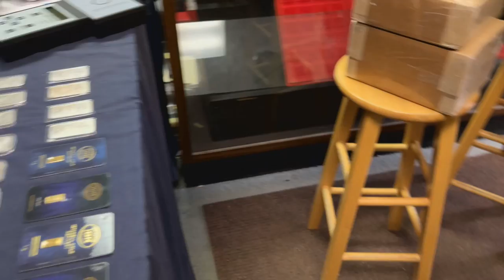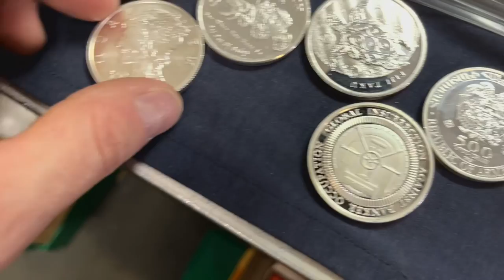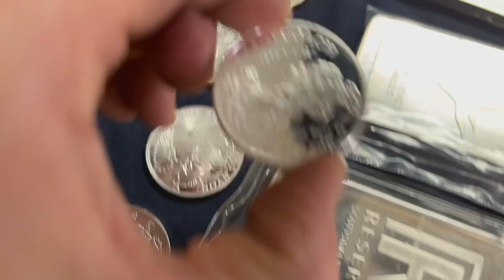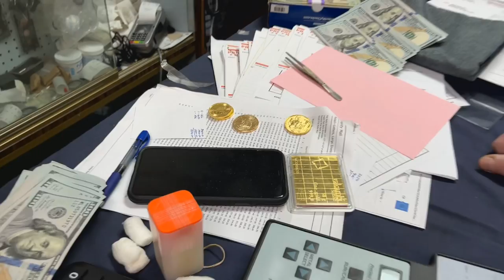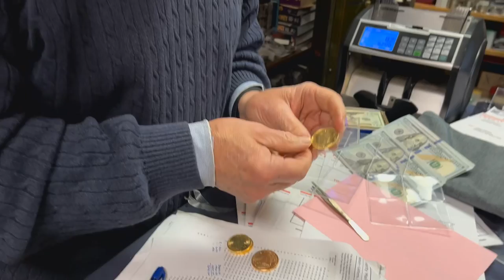Bullion Dealer's Dire Bank Warning! Did the "Run on the Banks" ALREADY START?!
My bullion dealer gives a dire bank warning and claims that, in his opinion, gold and silver stackers are already taking their money out of the banks.  They're closing out the bank accounts, closing out the IRAs, 401ks because they are afraid of a banking collapse or a dollar collapse. Silver and gold are a MUST with what has happened with Silvergate, Silicon Valley Bank, and Signature Bank.  In this video I discuss with Tim the sudden failure of SVB and the mistrust of the banking sector.  The FDIC has stepped in on several failing crypto banks and put the venture capital-focused Silicon Valley Bank into receivership.  The failure of SVB is the second largest bank failure in history!  I also chat with several precious metals stackers who are buying huge amounts of silver and gold from Tim Marschner of The Coin and Stamp Shop to protect their wealth from declining purchasing power.  Watch as unbox a package of silver buffalos and make a purchase of silver rounds.  Some silver stackers sell their silver bars and silver coins to get cash for taxes, while others buy silver and gold coins to protect ourselves from out-of-control central banks and governments.  Is a banking crisis and possibly a larger financial crisis about to hit?   Are your bank deposits safe from a run on the bank?

Tim Marschner
The Coin and Stamp Shop